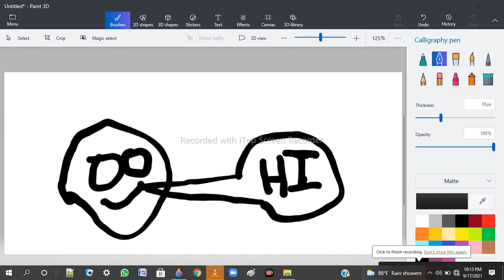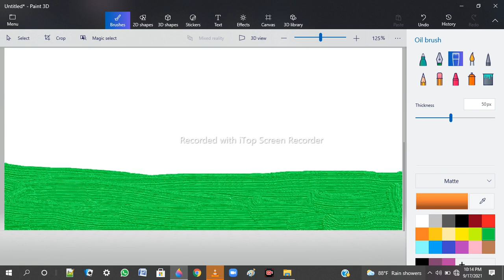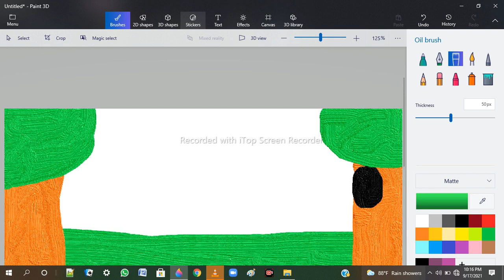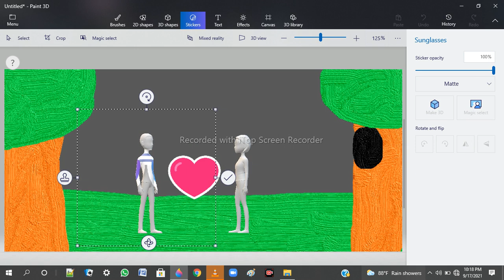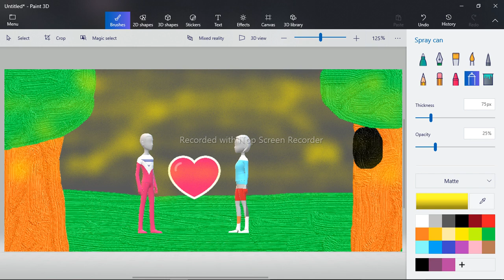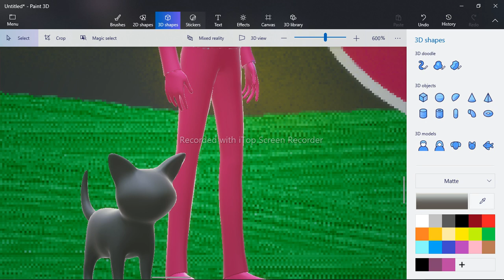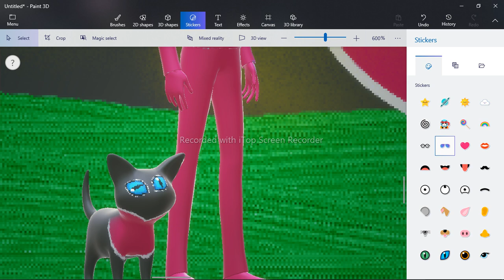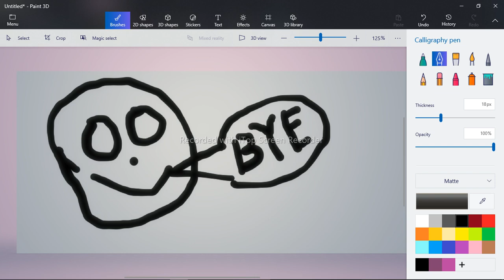Thanks for suport my channel.Always suport gays.